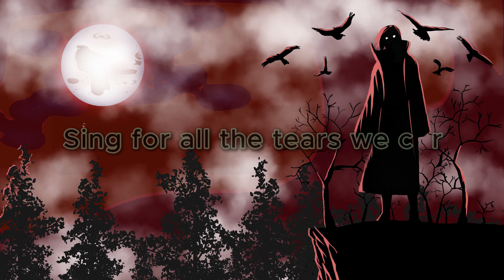Echos of a Broken World Humanity's Anthem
In a world fractured by pain and sorrow, "Echos of a Broken World: Humanity's Anthem" captures the raw emotions and struggles of humanity. This powerful piece reflects the darker side of the human experience, blending haunting melodies with deep, soul-stirring lyrics. Dive into the echo of broken dreams and lost hope as this anthem speaks to the heart of every listener.